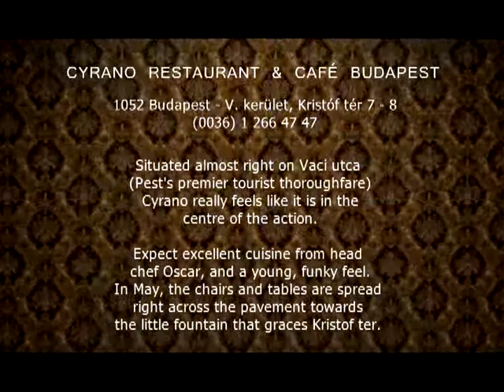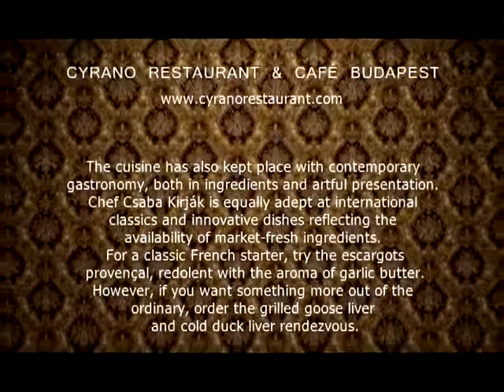Cyrano Restaurant & Café Budapest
Situated almost right on Vaci utca
(Pest's premier tourist thoroughfare)
Cyrano really feels like it is in the
 centre of the action.

Expect excellent cuisine from head
chef Oscar, and a young, funky feel.
In May, the chairs and tables are spread
right across the pavement towards
the little fountain that graces Kristof ter.

Inside the mood is cool and refined with chunky
metal chairs and painted walls.
Book a table on the pavement outside from
where you can sit and watch the world go by.
There are plenty of imaginative dishes from
 a menu which changes quite frequently.

The cuisine has also kept place with contemporary
gastronomy, both in ingredients and artful presentation.
Chef Csaba Kirják is equally adept at international
classics and innovative dishes reflecting the
availability of market-fresh ingredients.
For a classic French starter, try the escargots
provençal, redolent with the aroma of garlic butter.
However, if you want something more out of the
ordinary, order the grilled goose liver
and cold duck liver rendezvous.

All the fish is market-fresh.
Try the halibut fillet with spinach and ricotta
filled ravioli or the fresh citrusy monkfish
with green asparagus risotto. Halibut is a firm
white fish with a delicate sweet flavor, while
monkfish is dense, with a texture similar to lobster.
Meat lovers have many choices. Try the kashmiri
saddle of lamb with indian vegetables.
The succulent lamb is cooked to pink
perfection; no wonder it is a perennial favorite.

The desserts are always too tempting to resist.
The belgian chocolate soufflé, paired with
a warm pool of morello cherry sauce, dazzles
the senses. To die for! The full selection of
spirits and wine includes many excellent vintages.
Like its literary namesake, Cyrano is a classic
that always emerges as a winner.

Cyrano, Budapest's first trendy downtown restaurant
continues on the cutting edge due to the vision of
owner, Zoltán Fehér. Since its 1993 premier, it
has undergone numerous metamorphoses, and its cool,
sophisticated setting now seems more intimate,
with the upstairs Cosmo Room available only for
private parties. In season, its outdoor seating
in the heart of the downtown pedestrian zone is
always in demand for discerning guests to see and be seen.